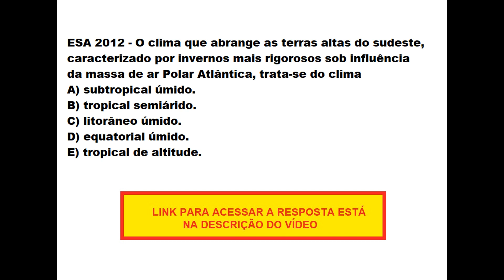Questão - ESA 2012 - O clima que abrange as terras altas do sudeste, caracterizado por invernos mais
Questão de Geografia - ESA 2012 - O clima que abrange as terras altas do sudeste, caracterizado por invernos mais rigorosos